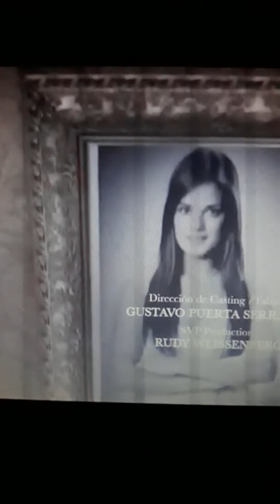Jencarlos Canela Dime Pasion Prohibida Monica Spear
Me gusta mucho este video la cancion me gusta mucho esta telenovela la veo de busvo en internet me gusta mucho Bianca el personaje de Monica Spear la estrano mucho a Monica nunca la voi a olvidar! La Voi  a Amar Siempre ella es un Angel